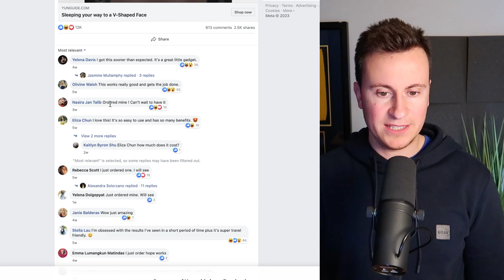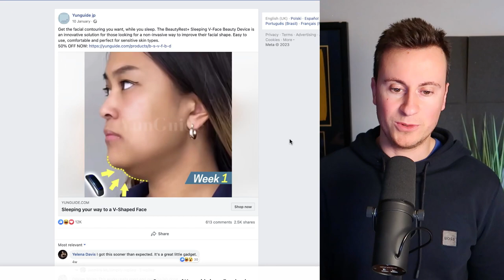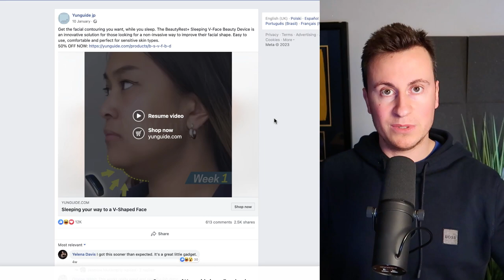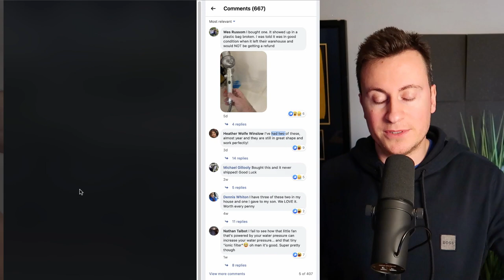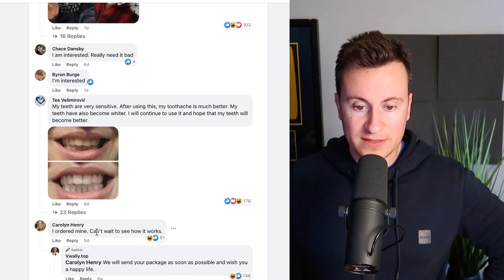How Are These Facebook Ads Making Money And Not Banned? 🤯 (Shopify Dropshipping Products)